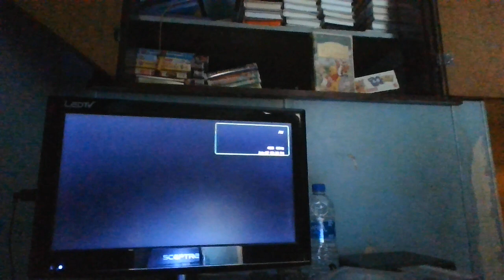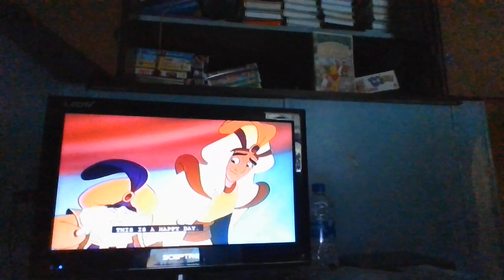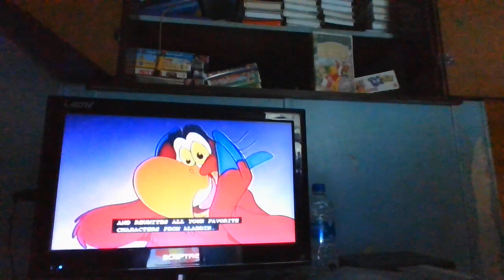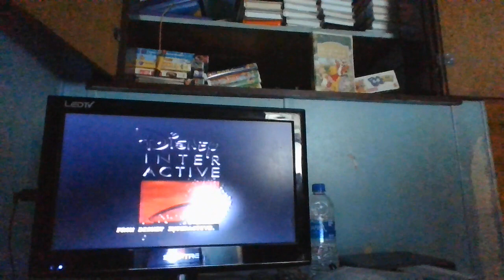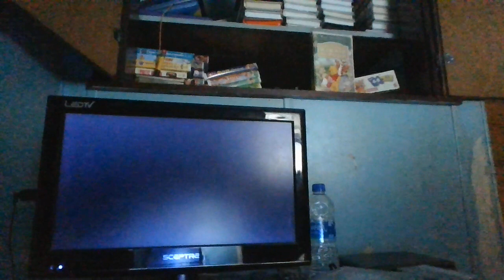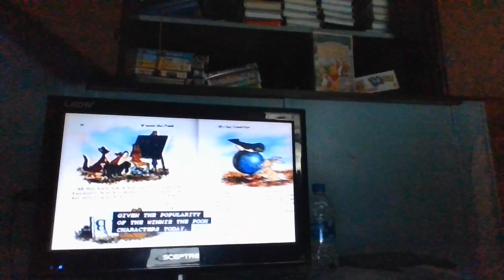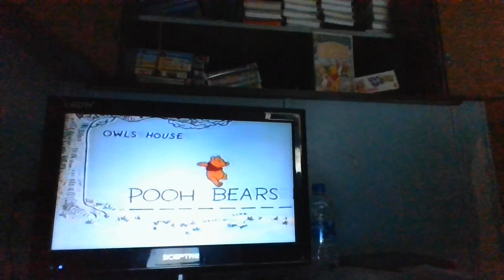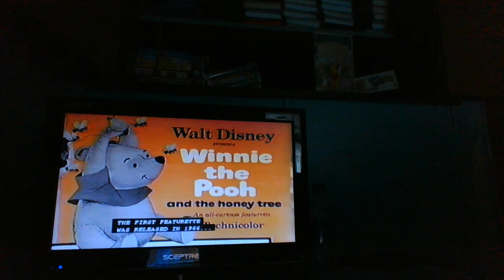Opening to The Many Adventures of Winnie the Pooh 1996 VHS